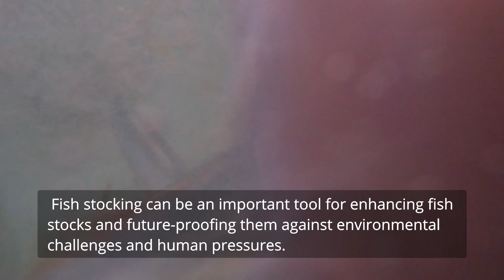Fremantle yellowtail kingfish release – a WA first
Today we joined staff from the Australian Centre for Applied Aquaculture Research (ACAAR) to release 5,000 yellowtail kingfish from South Mole in Fremantle.

This is the first time that cultured yellowtail kingfish have been released in WA.

And any day you get to release 5,000 kingfish is a good day for the recfishing community and marks another step forward for fish stocking as an important fishery enhancement tool.